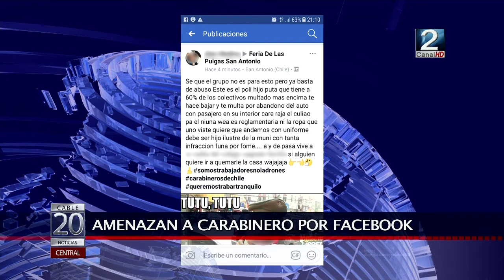25 ABR 2018 Carabineros inicia acciones por amenazas a funcionario a través de Facebook